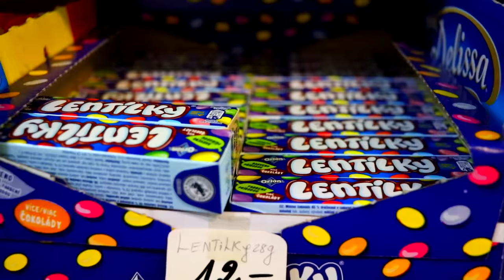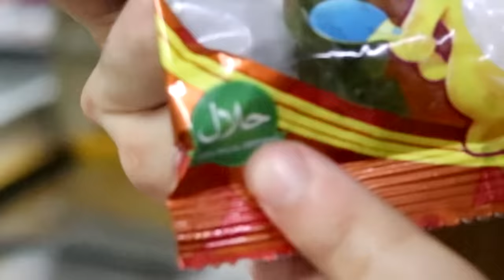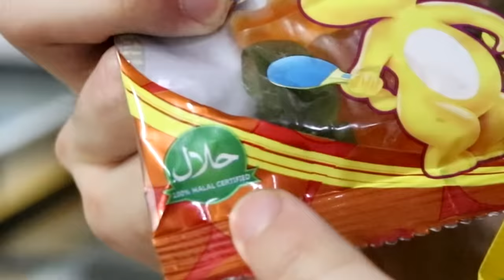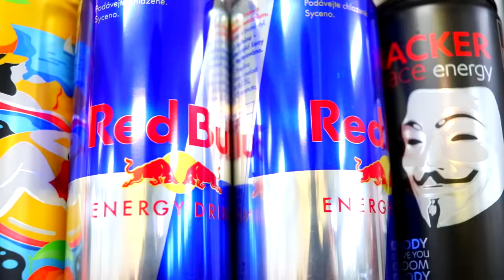FAKE vs PRAVÉ SLADKOSTI Z VEČERKY!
V dnešním videu vám ukážu co najdete za fake vs originály v naši večerce!!! Enjoy xD